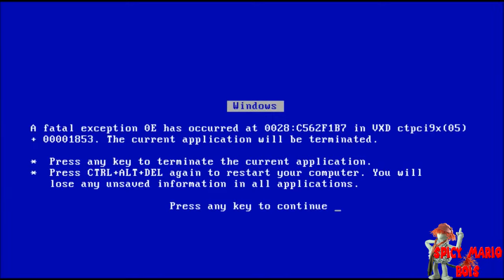YTP- Jafaaf Twists His Nuts a Little Harder (Collab Entry)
Jafaaf does his best to solve the kingdom's problems but a wrench is thrown in the works when the nefarious tiger-f--ing prince, Achmed shows up.

My entry for Schaffrillas Productions' Twisted YTP Collab!